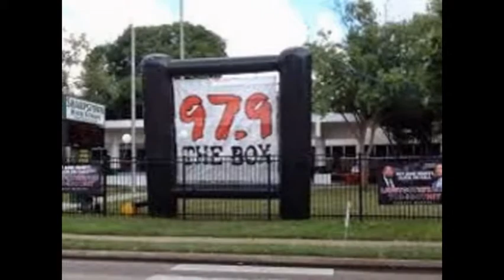sharpstown food drive/9-25-14